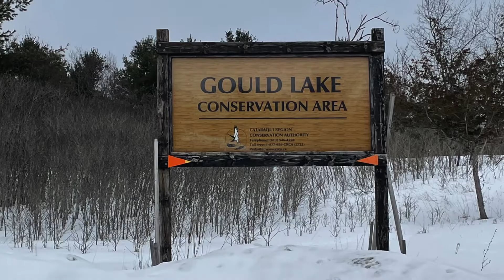Pros And Cons Of Living In Kingston Ontario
What are the pros and cons of living in Kingston Ontario?  I'm here with my honest opinion.   If you have any questions, please reach out!